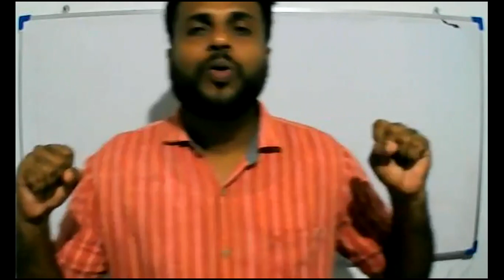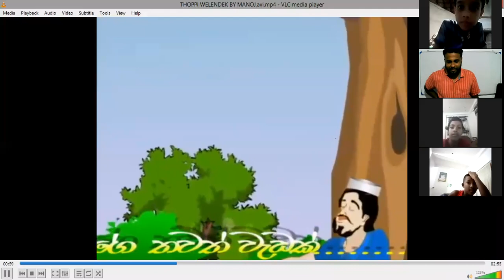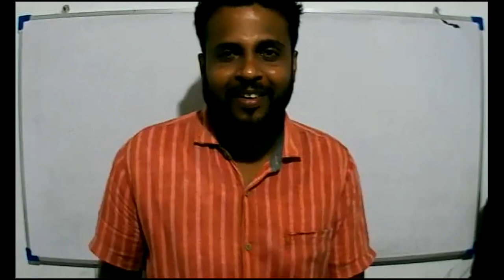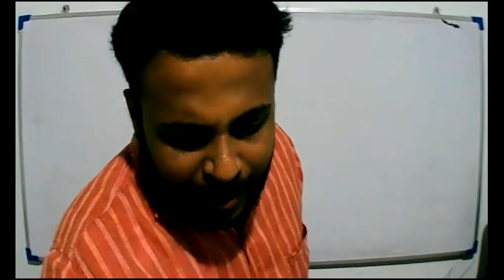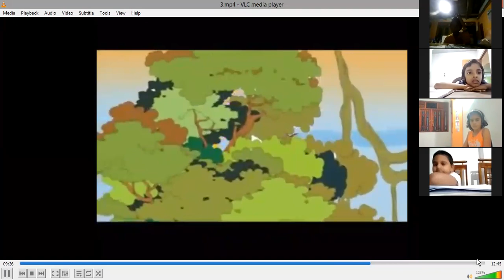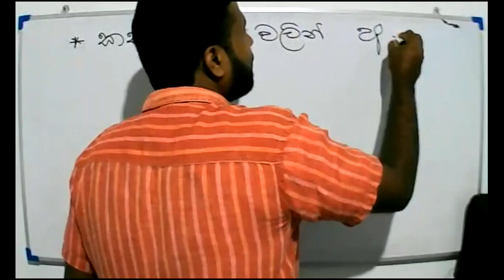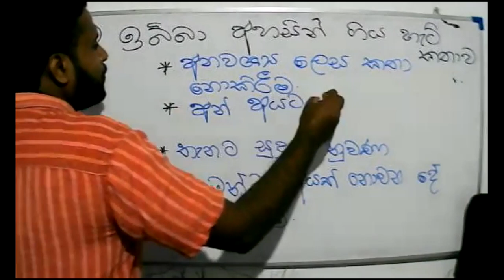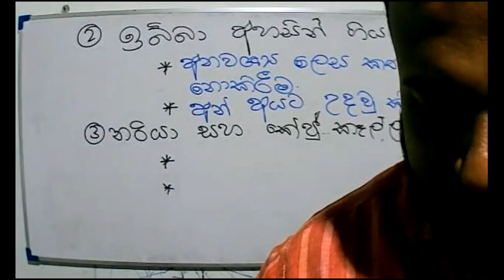2021-09-13- Grade 3 - Parisaraya..